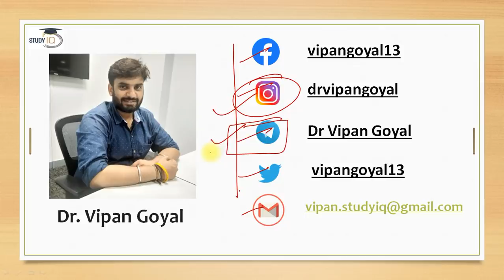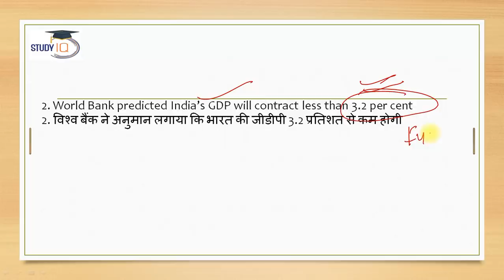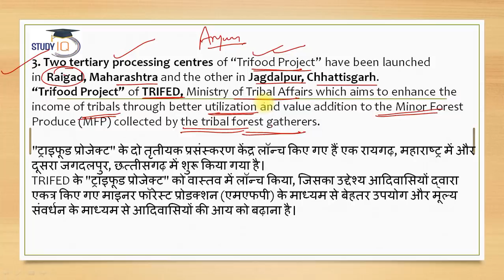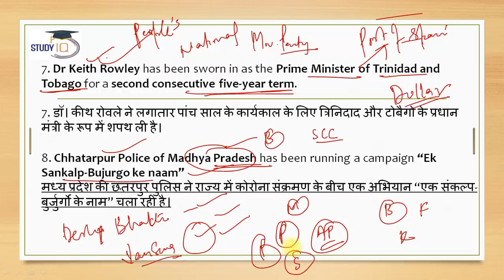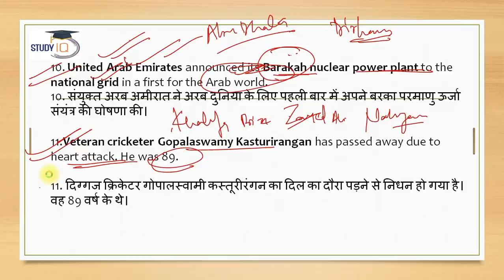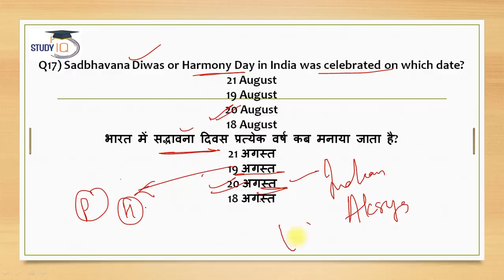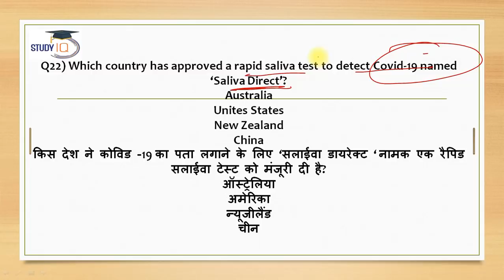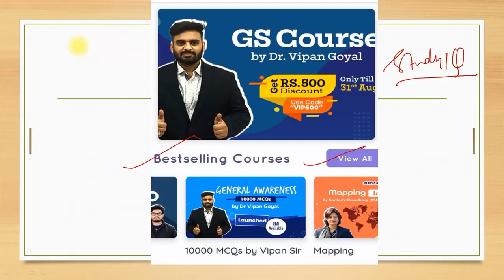AUGUST 2020 Current Affairs in Hindi - 23 August 2020 - Daily Current Affairs by Dr Vipan Goyal